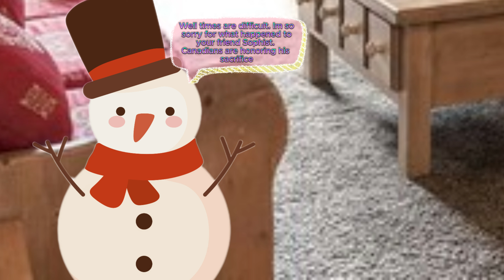Party Crashers story part 13 : Starting to fight back inside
This is part 13 of the party crashers story !!!